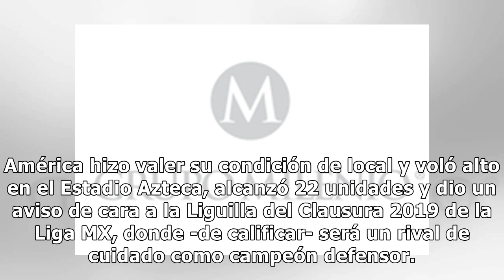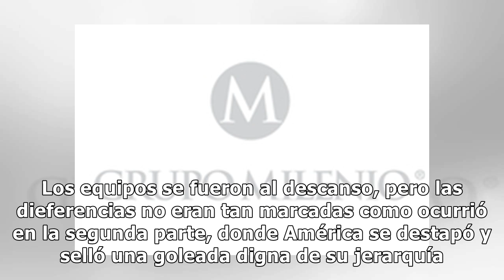El América goleó a Tigres en el Estadio Azteca y dio un golpe de autoridad en la Liga MX